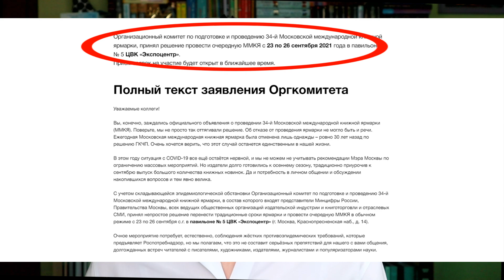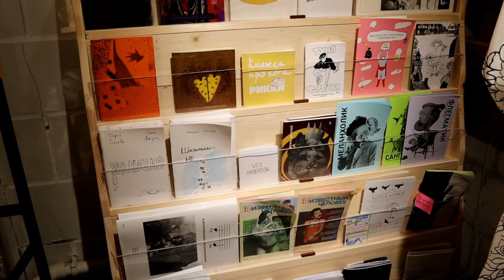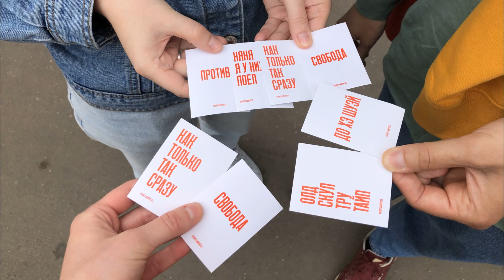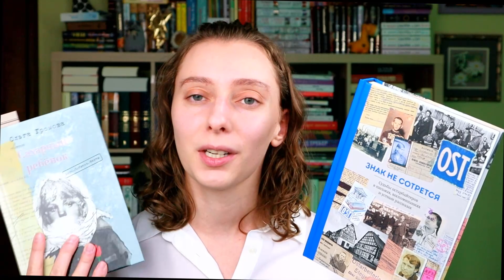Блогерские встречи, ярмарка, планы и что читаю сейчас 🍂 Res Librorum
Рассказываю о своих книжных новостях! Встречи с книгоблогерами, сентябрьская ярмарка ММКЯ, что читаю сейчас .

00:00 Let's start
00:26 ММКЯ и блог-пост
02:06 Букхоппинг
05:59 Встреча с Таней @bookovski
09:03 О канале
12:19 Читаю сейчас
16:28 Начала бросать книги

*Говоря о "Сахарном ребёнке", я ошиблась с фамилией семьи — Стелла носит фамилию матери, Нудольская. Вангенгейм — это другая семья, у которых тоже дочку звали Эля и о которых как раз идёт речь в "Папиных письмах". Но меня не отпускает ощущение, что фотографии Стеллы с матерью и с няней я уже видела — если не в книгах, то где именно?

Книги, упомянутые в видео:
'Подмастерье Гутенберга' Аликс Кристи
'Сахарный ребёнок' Ольга Громова
'Вальхен' Ольга Громова
'Знак не сотрётся. Судьбы остарбайтеров в письмах, воспоминаниях и устных рассказах'
'Спаситель и сын. Сезон 6' Мари-Од Мюрай

Обо мне 🙋‍♀️
Меня зовут Катарина, и на этом канале я рассказываю о книгах, которые читаю. Я закончила исторический факультет по кафедре истории Древнего мира и специализируюсь на истории Древней Греции. Среди моих читательских интересов non-fiction разной тематики, историческая проза, современная литература, сказки и фэнтези.

Читайте, думайте, учитесь, говорите!

Читающая Катарина